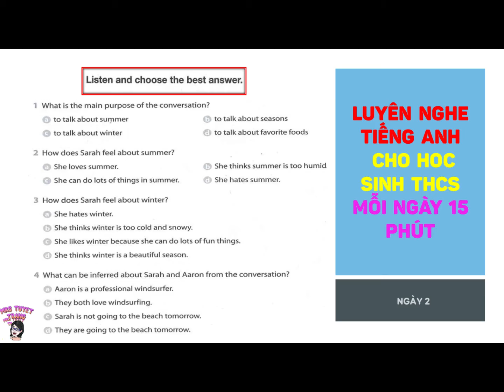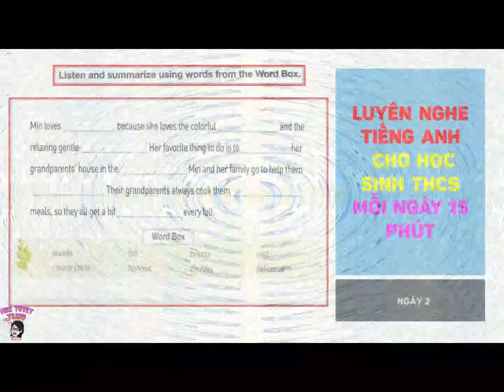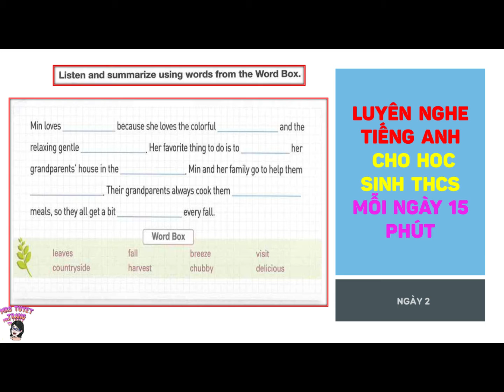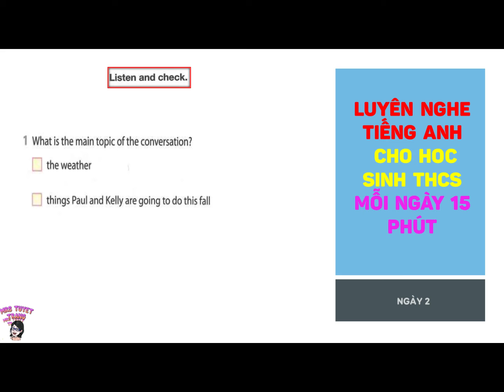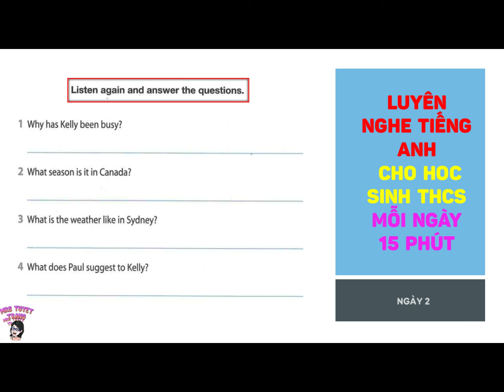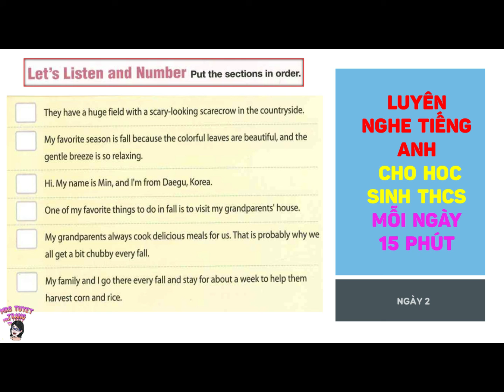02 WHAT DO YOU LIKE ABOUT YOUR FAVORITE SEASON? LUYỆN NGHE TIẾNG ANH DÀNH CHO HỌC SINH THCS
LUYỆN NGHE TIẾNG ANH  DÀNH CHO HỌC SINH THCS -   WHAT DO YOU LIKE ABOUT YOUR FAVORITE SEASON?